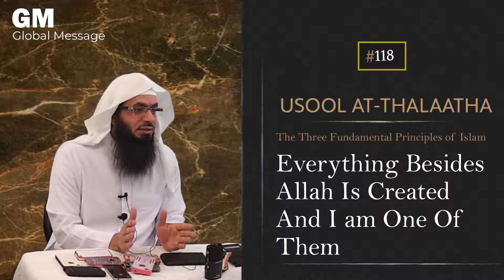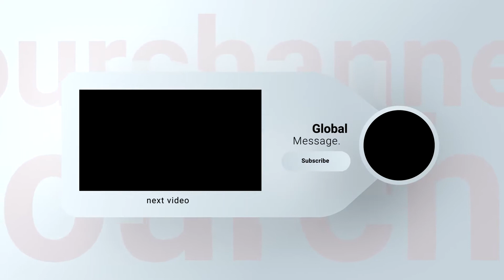Everything Besides Allah Is Created And I Am One Of Them | Shaykh Ahmad Musā Jibrīl (حفظه الله)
This is really the Tafseer of Rabbil-‘Aalameen. We have number one that He is the Lord, He created everything and that is why He is worthy of worship. Al-‘Aalameen is plural of ‘Aalam like we said, and that is everything in the world. ‘Aalam al-Ins  Aalam al-Jinn Aalam at-Tayr Aalam an-Nabaat, Plants are an ‘Aalam, the Jinn are an ‘Aalam and the water is an ‘Aalam.
Then he brings it close to him. He says and I am one of that universe and I am part of that universe.